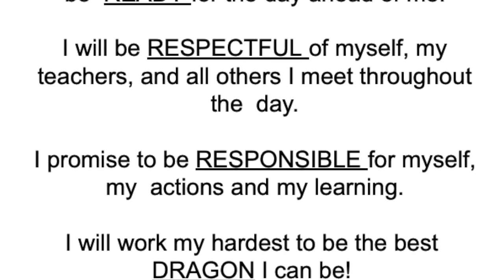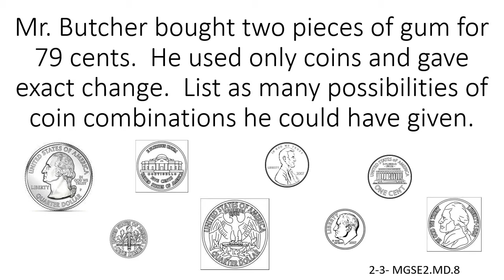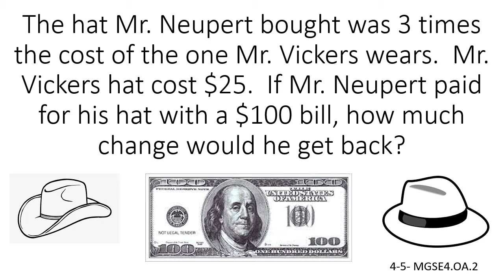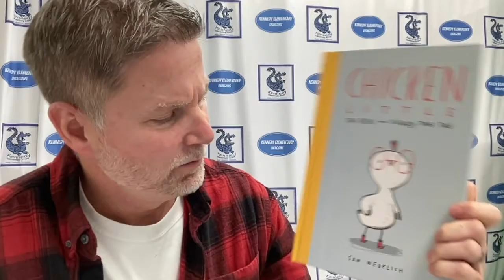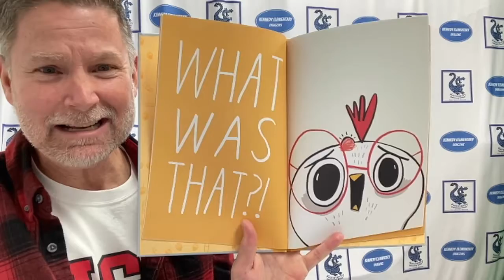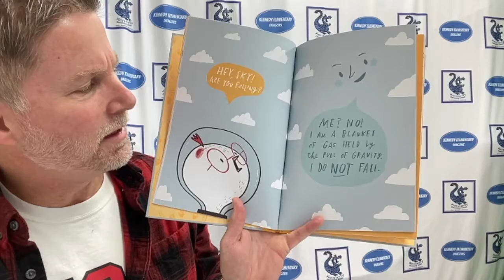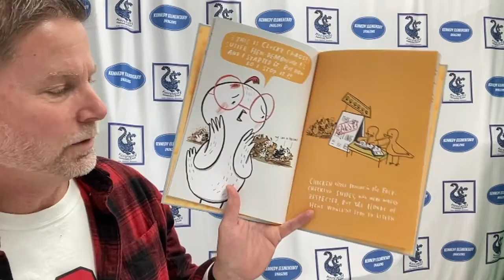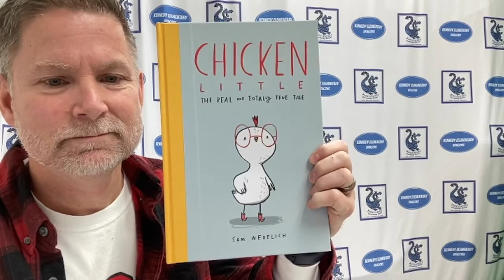21 22 morning announcements Day 93 if dawgs win